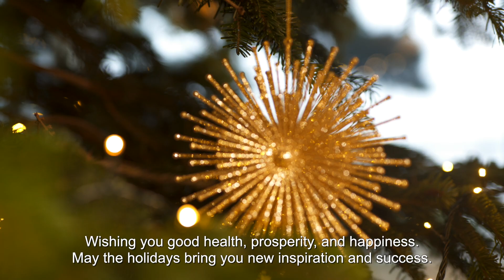Życzenia świąteczne 2019 // Merry Christmas and a Happy New Year from Polpharma